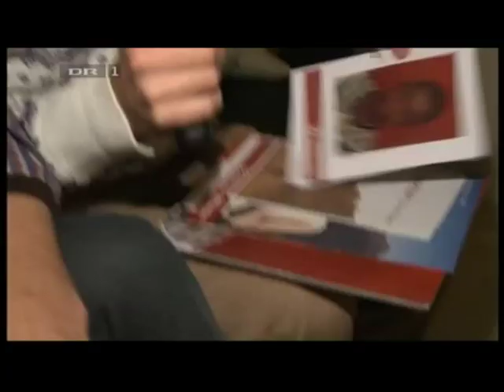Praktikanten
Praktikanten Giver "Robert" et halvt års forbrug af coca cola. Manden bliver fuldstændig lykkelig. vi kan vidst hurtigt blive enige - cola er bedre end en baby!